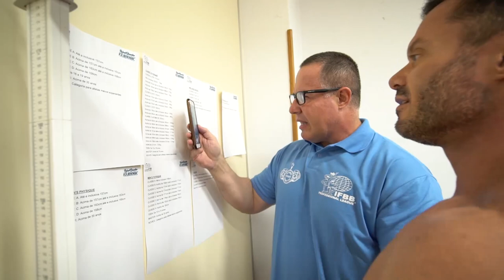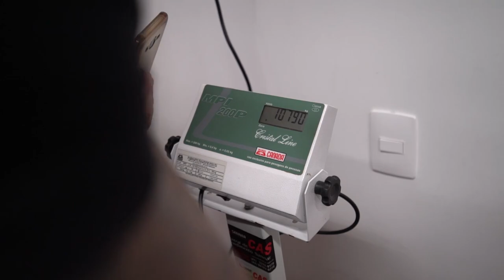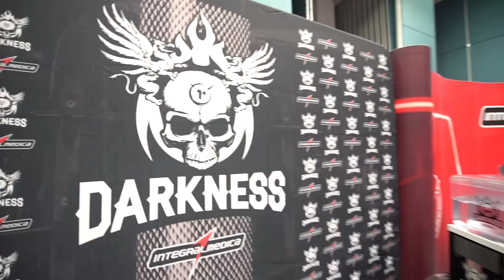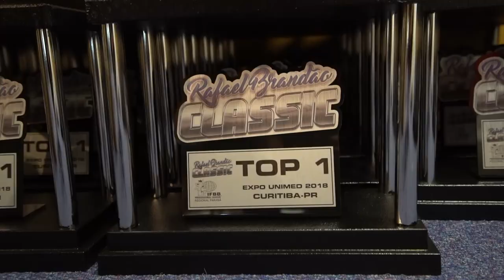DIA DA PESAGEM E PRIMEIRO DIA DE COMPETIÇÃO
Fala galera da IntegralTV, hoje mostraremos um pouco da pesagem dos atletas, reunião com os juízes e todos os detalhes do primeiro dia do Rafael Brandão Classic que aconteceu em Curitiba.